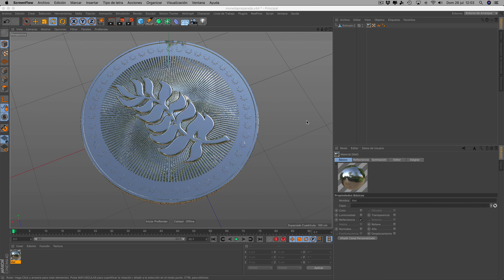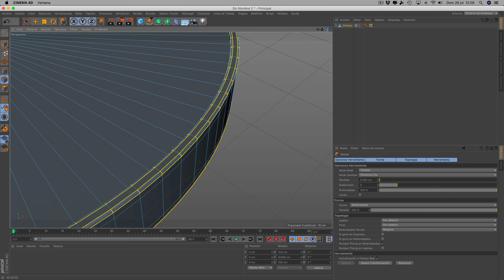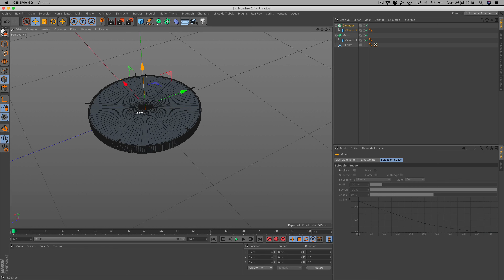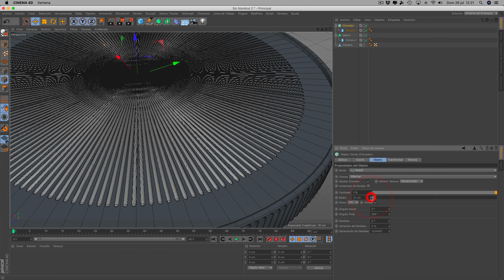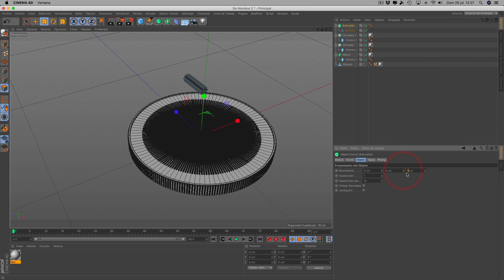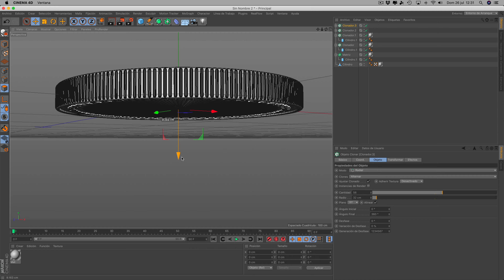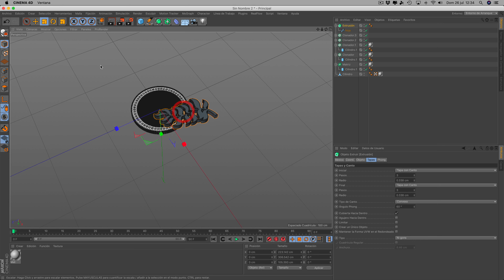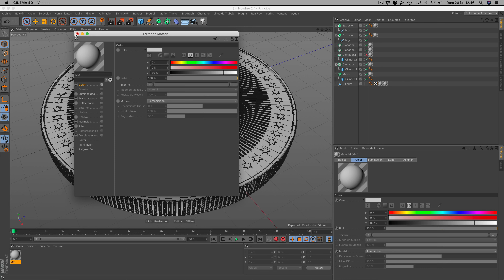CLASE 13 CURSO BÁSICO MODELADO CINEMA 4D "Moneda"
CURSO completo y gratis de modelado BÁSICO en CINEMA 4D, aprenderemos distintas técnicas de modelado y aprenderemos a utilizar las herramientas básicas de modelado, no se trata de ver una por una todas las herramientas y opciones del modelado si no de aprender a modelar de una manera sencilla y usando las herramientas cuando las necesitamos, modelamos objetos básicos, sencillos y cotidianos. Hoy: Moneda.

Software usado en el tutorial: CINEMA 4D R19 Maxon